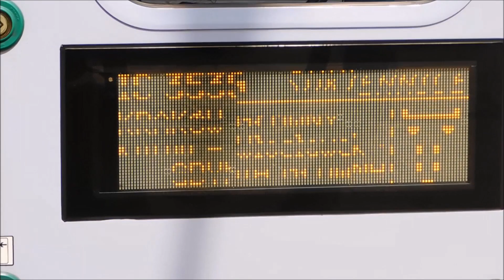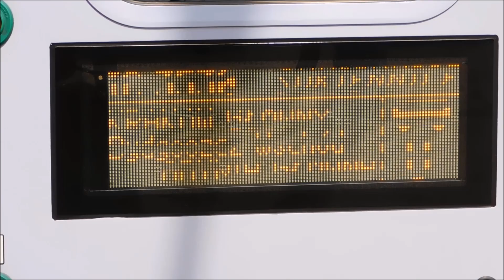Pociągi, "nowa nazwa" EU07 Captrain :) oraz nowy przystanek FLIXBUSA od dziś. Łowicz Gł. 18.06.2019.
EP08-001 z IC Moniuszko do Warszawy Wsch.
EU44-008 z EIC 17004 do Berlina.
Autobus Flixbus do Warszawy spod budynku dworca-nowy przystanek od 18.06. na połączeniu Bydgoszczy z Warszawą.
EU07-377 z TLK Staszic.
Flirt ŁKA L-4268-018 z Łodzi Widzewa.
ED160-019 IC Sukiennice do Krakowa.
ED160-012 IC Sukiennice do Gdyni.
EU07-423 z odręcznym napisem "Captrainiaczka" na boku z kontenerami w str. Zgierza.